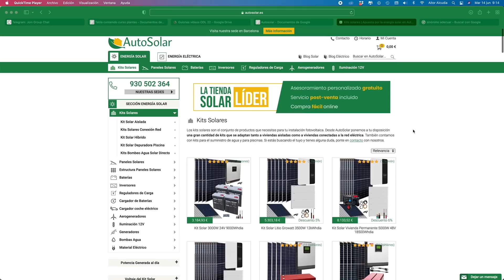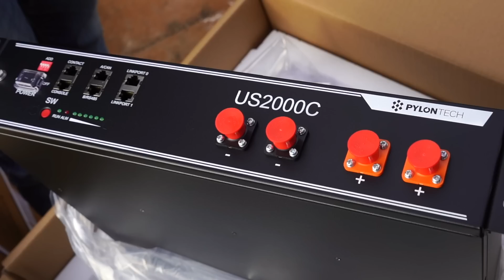Instalación fotovoltaica AISLADA [nuestra experiencia]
Cada domingo en tu bandeja de entrada conociCierto. Es gratis pero no es para todo el mundo.
Instalación energía solar aislada con 8 paneles de 455w, un inversor de 5000W y 3 baterías de litio de 2,4kWh cada una (en el vídeo no pusimos hora, disculpas).
Ahora sí podemos decir que nos hemos salido de la red, esta instalación nos permite tener nuestra libertad energética que deseábamos desde hace mucho tiempo.